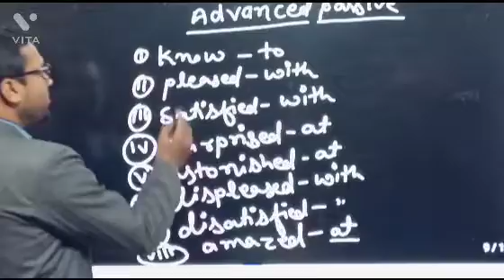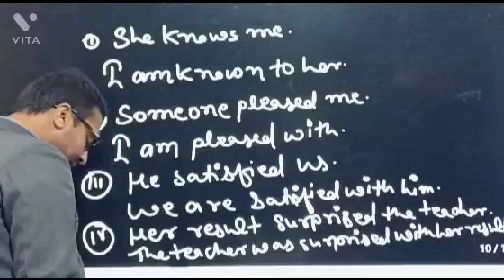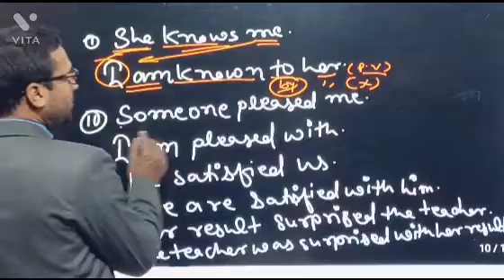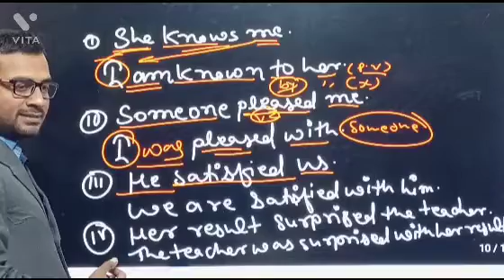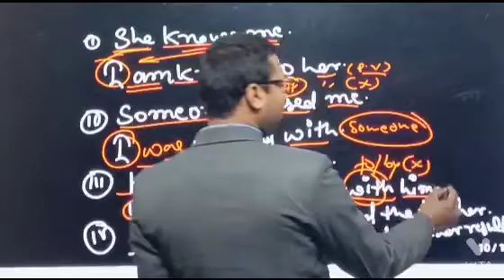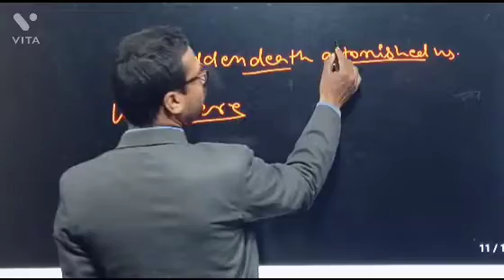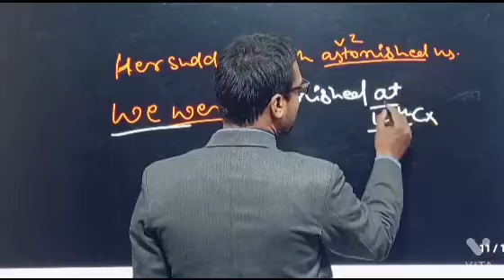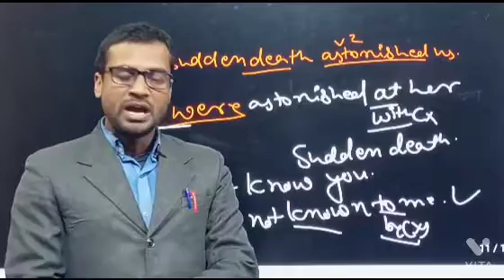Advanced Passive voice part-1 By-K.K. SIR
Advanced Passive voice part-1 By-K.K. SIRViews

learn online english with kk

6.9%

learn online english with k.k

2.0%

learn english with kk

1.6%

kk learning

0.4%

dam girl

0.2%

imperative sentences

0.2%

kk sir

0.2%

0.2%

reflexive verbs

0.2%

0.2%

sone hardeo international school

0.2%

98